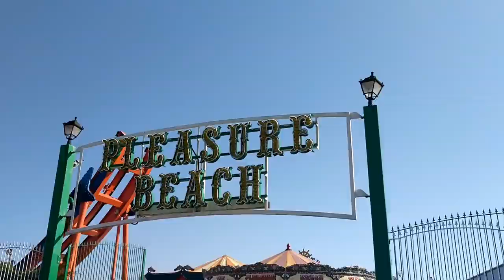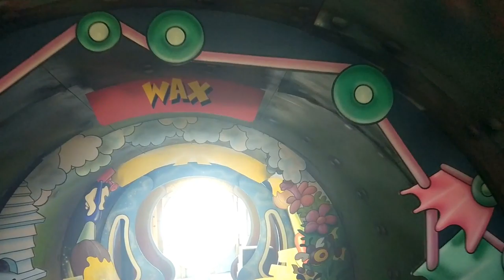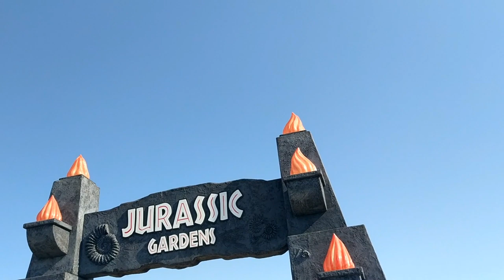Great Yarmouth Beach UK